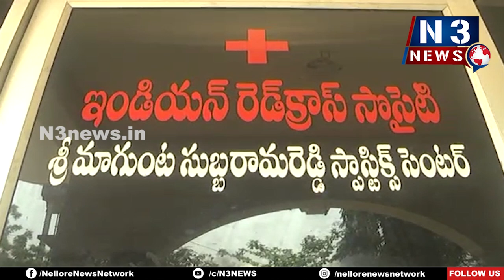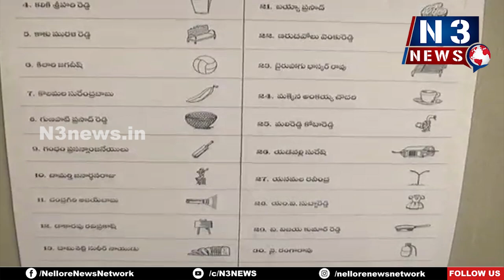హోరాహోరీగా రెడ్‌క్రాస్ ఎన్నిక‌లు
- ఉద‌యం 8కి మొద‌లైన పోలింగ్‌
- మ‌ధ్యాహ్నం 2కి ముగింపు
- త‌ర‌లి వ‌స్తున్న ఓట‌ర్లు
- రెడ్‌క్రాస్ వ‌ద్ద హ‌డావ‌డే.. హ‌డావ‌డి